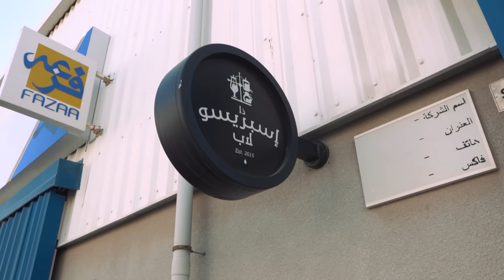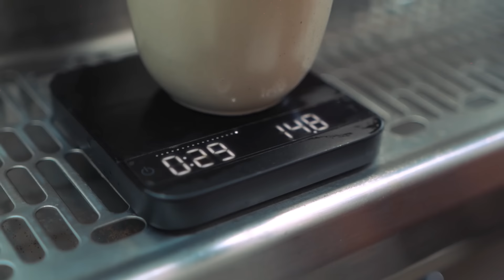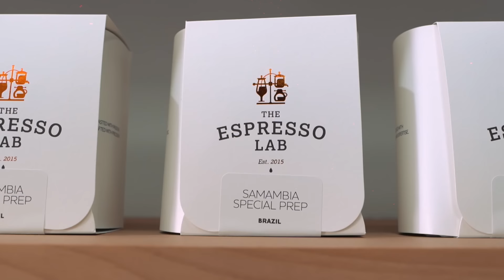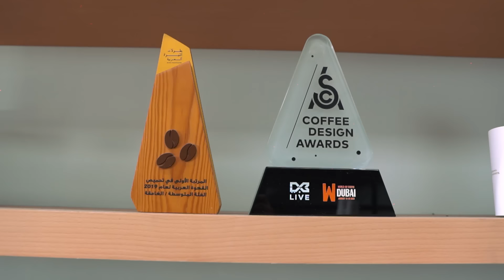Dubai's Ultimate Specialty Coffee Experience | Made In Dubai S3 EP3 | The Espresso Lab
Coffee is always going to be on point when you care about it this much. Loved the knowledge and the passion in this conversation.